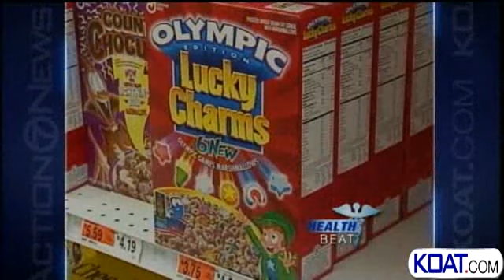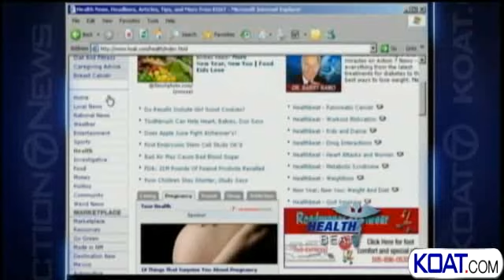Healthbeat - Sugar is the New Fat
On the Healthbeat, Doctor Barry Ramo talks about how Sugar is becoming the new fat.